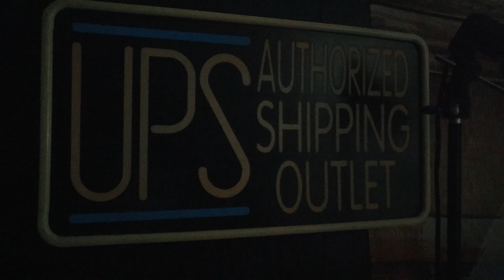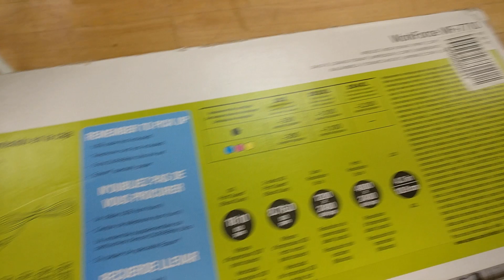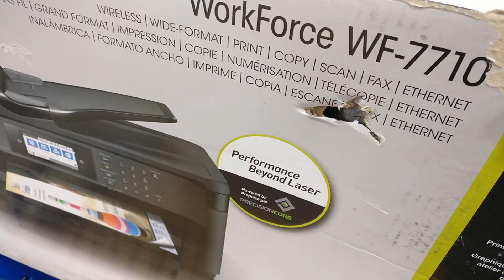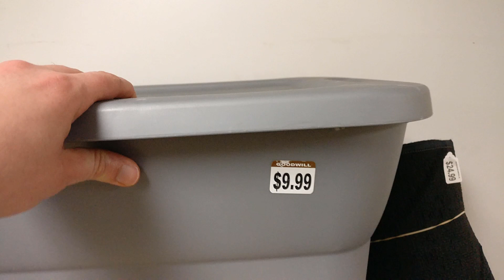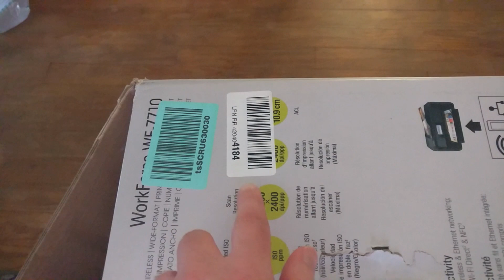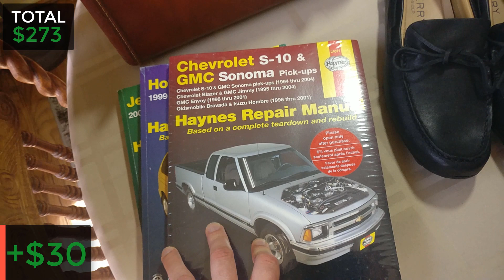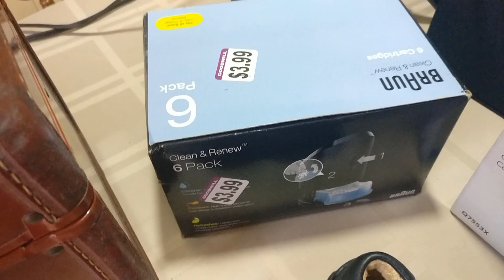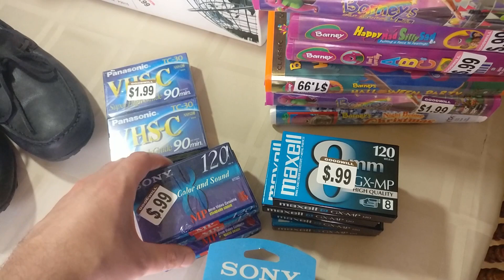This Goodwill Find Might Have Been Too Big! Garage Sale and Thrifting Haul for eBay and Amazon!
Went to some garage sales and Goodwill thrift stores to look for items to sell on eBay and Amazon FBA. I found a 40 pound plus item and decided to buy it to flip, but will it be worth it?

Buying and selling on eBay can be great money. Shipping large items on eBay is not bad as long as you use FedEx or ground and charge the buyer shipping. Calculated shipping means the buyer will pay the shipping cost based on their location.

Check out this Goodwill haul and see what I found to makes hundreds of dollars.

//FAQ